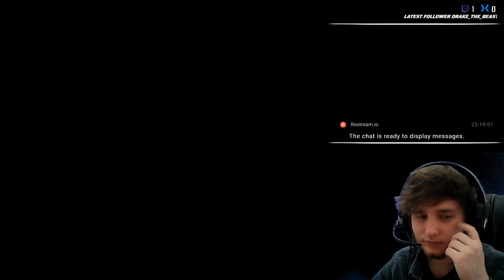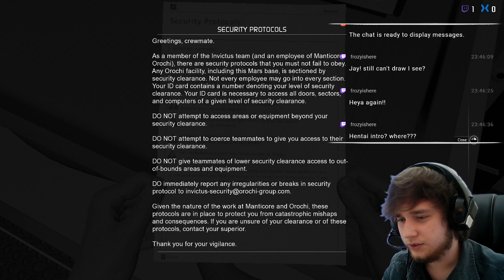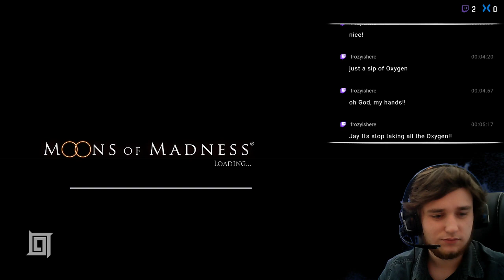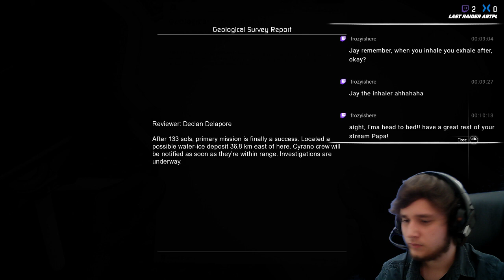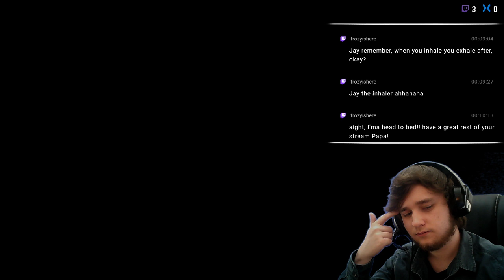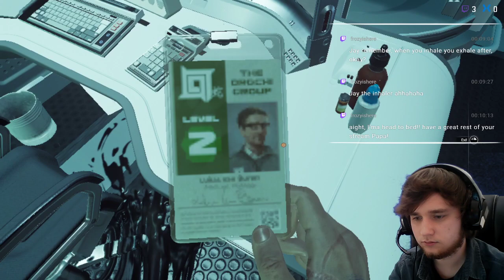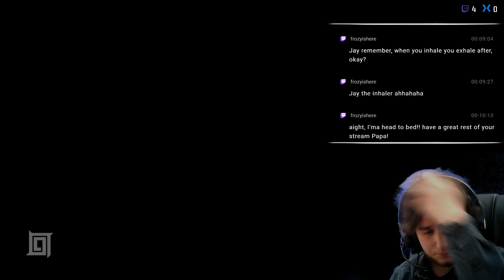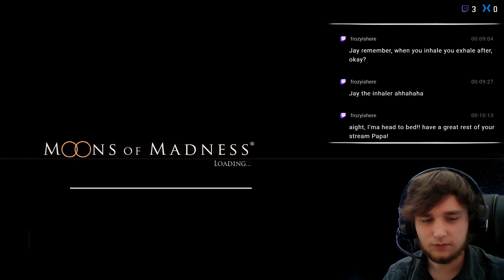Moons of Madness ∣ Lunar Lovecraft